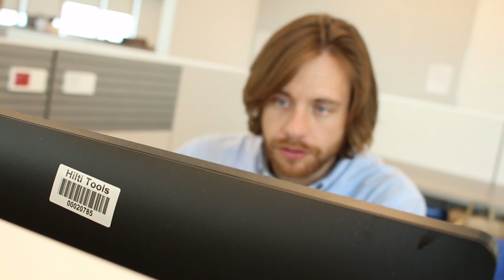LEARN about the Hilti Outperformer interview and onboarding process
Want to learn more?